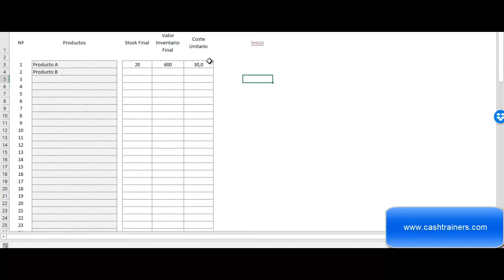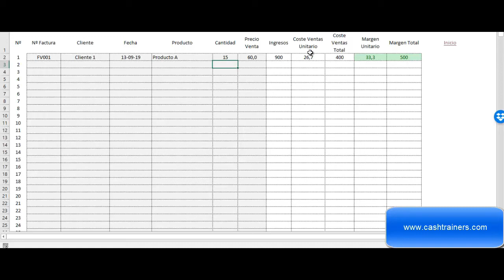Ejemplo práctico Excel COSTE de VENTAS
Ejemplo entre diferencia de Coste de Ventas y Coste de los productos almacenados realizado con un modelo Excel.

La herramienta Excel utilizada en este ejemplo no está disponible para ser descargada, se elaboró únicamente para la realización de este ejemplo.
Lo normal es que esta funcionalidad la realice el programa de gestión o ERP implementado en tu empresa.